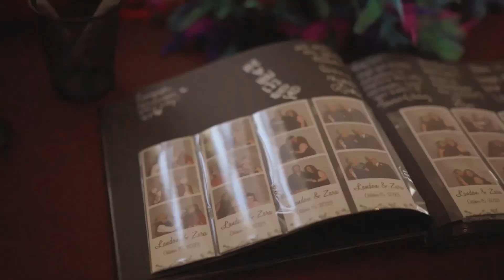Wedding Trailer Landon & Zara